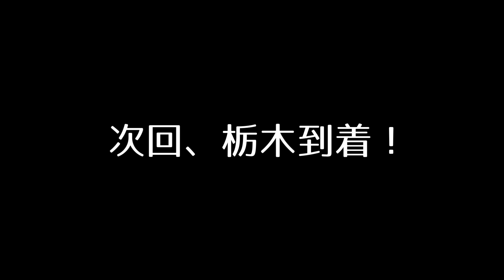【SLH TV】SLH あてのない旅 in 栃木2【Part 2】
SLH TV　#16！
今回は芸術をテーマに
「あてのない旅」スタート！

毎週日曜19時更新予定！

■CAST(Twitter)
SHARE LOCK HOMES

・YUMA(@SLH_YUMA)

・SHIRAHAN(@SLH_shirahan)

・RYO(@SLH_RYO)

・KARASU(@SLH_karasu)

■撮影・編集
Johnny.(@JohnnyFunny310)